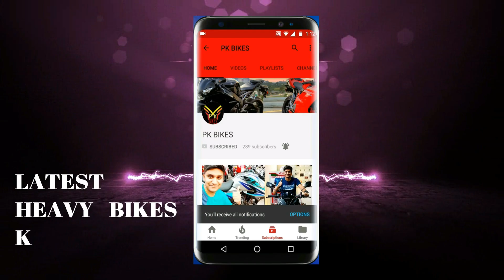MY LAST TOP SPEED VIDEO UNITED 125 VS HONDA CG 125 VS YAMAHA YBR125G 2020 FULL EXPLAIN ON PK BIKES